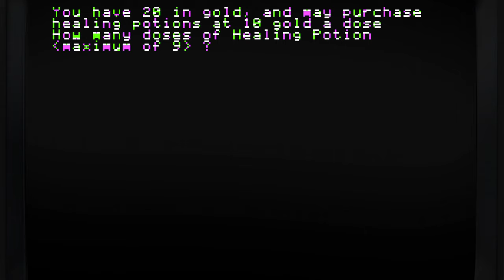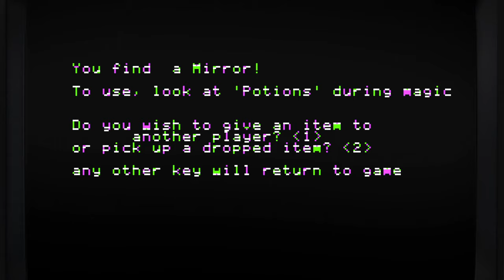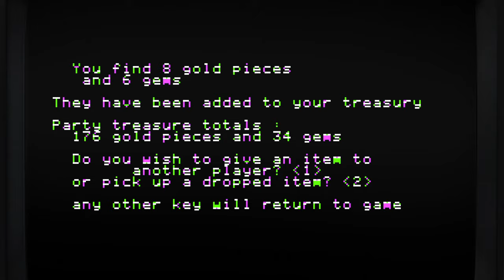The Missing Ring - Datamost, 1982 - Apple II (4K)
A short presentation of The Missing Ring, developed by Terry Romine and published by Datamost for the Apple II in 1982.

A team of 1 - 5 characters must delve into the Enchanted Palace to find the missing Wizard's Ring. Players can choose from a total of 8 different characters: Fighter with Sword, Wizard, Cleric, Elf with Bow, Dwarf with Ax, Fighter with Ax, Elf with Sword, Dwarf with Hammer, and Fighter with Bow. All 5 characters are displayed on the screen independently and can move to different locations and different dungeon rooms separately. There are two separate sets of movement keys mapped to the keyboard, so two different players can play together.
Players must fight monsters and collect treasures hidden throughout the palace. Players need to keep alert for hidden doors and traps. There are a variety of magical potions, some of which are poisonous. Characters can leave the palace at any time to interact with a merchant to purchase more healing potions. Characters can also be saved for future play after leaving the palace.